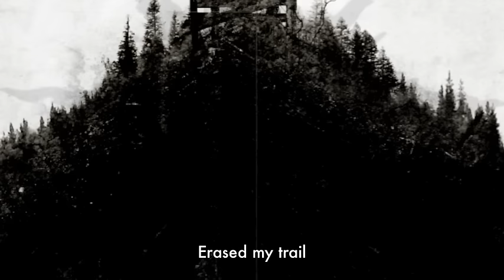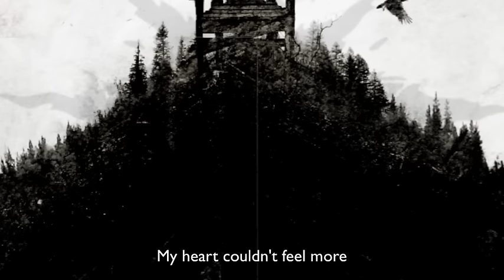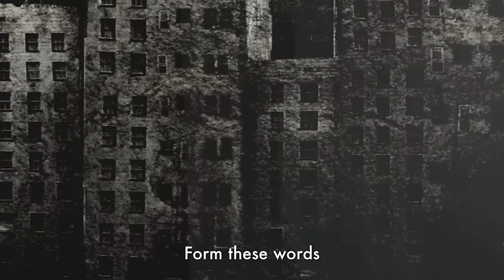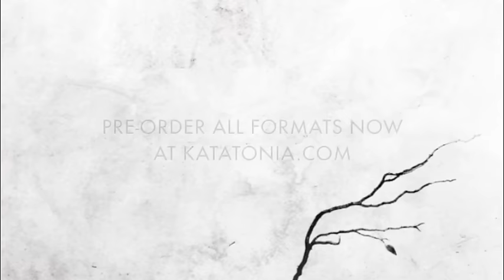Katatonia - Dead Letters (taken from Dead End Kings 2012)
We're proud to present to you the first glimpse into the world we've been living in for the last half a year. Instead of giving you just a snippet of audio, we decided to give you a "lyric video" for a FULL song also showcasing some of the exquisite artwork to be found inside the album. We hope you will enjoy one of many diverse and differerent sides found on Dead End Kings by starting off with 'Dead Letters', one the most heavy and proggressive songs to be found on the album and certainly a new live classic. Crank it a couple (or hundred) of times and then let us know what you think!